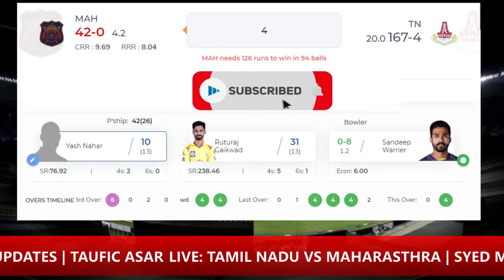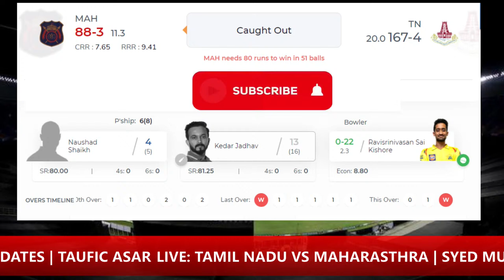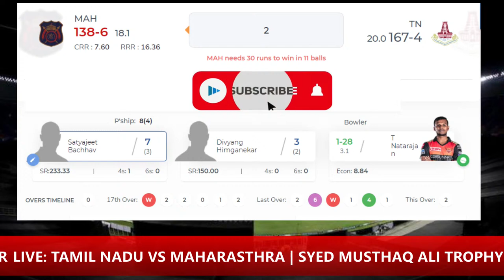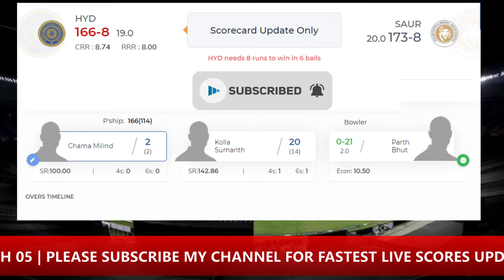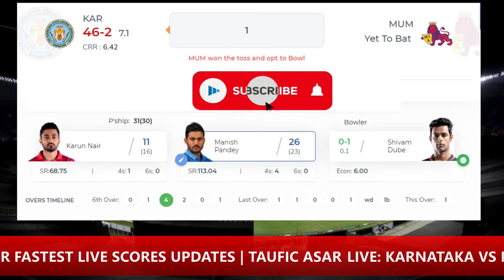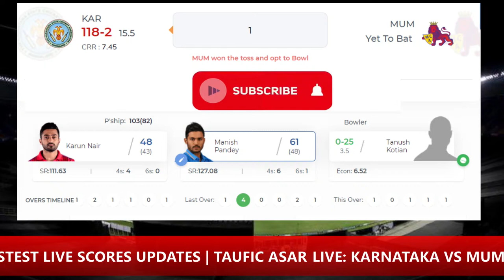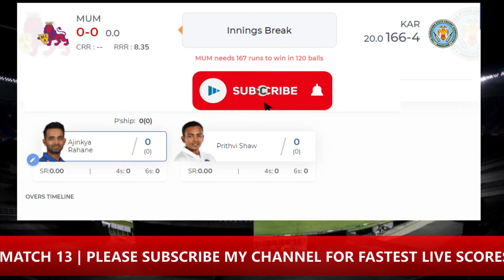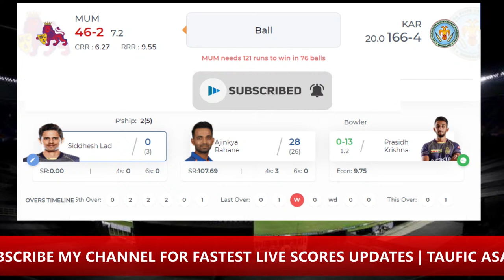🔴LIVE TAMIL NADU VS MAHARASHTRA | SYED MUSTHAQ ALI TROPHY 2021 | TN VS MAH | SMAT 2021 | T20 CRICKET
Indian Domestic T20 Cricket, Syed Musthaq Ali Trophy 2021, T20 Match 02, Round I - Elite Group A, Tamil Nadu v Maharashtra live from Bharat Ratna Shri Atal Bihari Vajpayee Ekana Cricket Stadium, Lucknow, India.

Match: TN vs MAH, Round 1, Elite Group A, Syed Mushtaq Ali Trophy 2021-22
Toss: Maharashtra won the toss and opt to bowl
Umpires: Nand Kishore, Chettithody Shamshuddin
Match Referee: Sunil Chaturvedi

Tamil Nadu Squad:
Playing XI: Shahrukh Khan, Hari Nishanth, Baba Aparajith, Vijay Shankar (c), N Jagadeesan (wk), M Mohammed, Sai Sudharsan, Sandeep Warrier, T Natarajan, Ravisrinivasan Sai Kishore, Murugan Ashwin

Bench: R Vivek, R Silambarasan, Sanjay Yadav, Manimaran Siddharth

Maharashtra Squad:
Playing XI: Ashay Palkar, Ruturaj Gaikwad (c), Yash Nahar, Kedar Jadhav, Naushad Shaikh (wk), Azim Kazi, Pradeep Dadhe, Satyajeet Bachhav, Ranjeet Nikam, Divyang Himganekar, Mukesh Choudhary

Bench:Manoj Ingale, Swapnil Gugale, Swapnil Fulpagar, Shamshuzama Kazi

IF YOU ENJOY THIS STREAM PLEASE JOIN WITH US